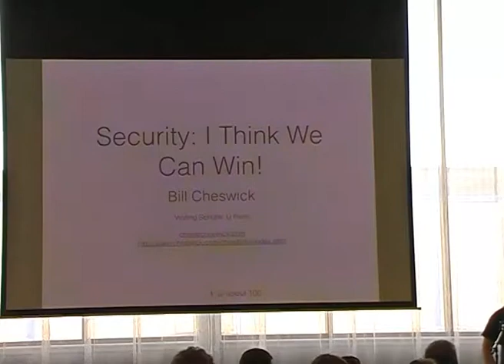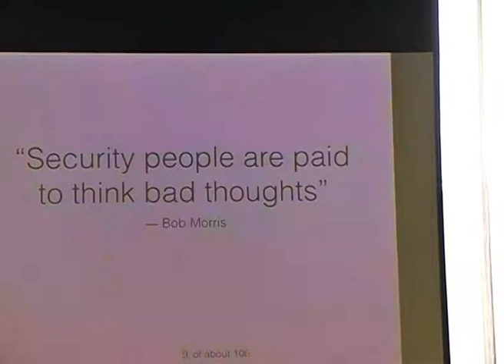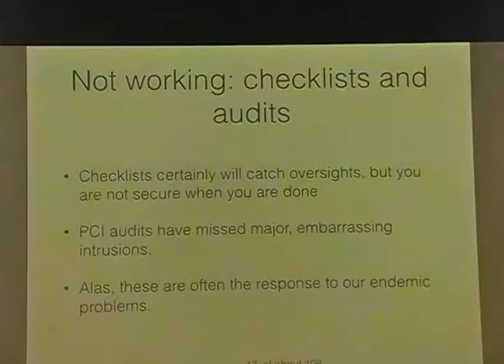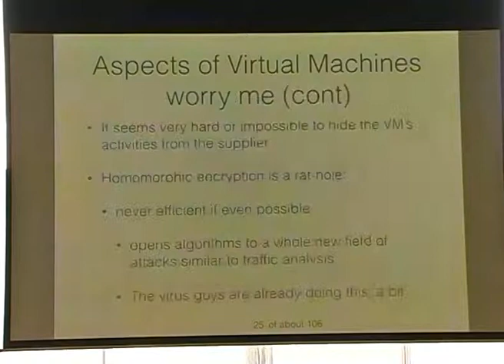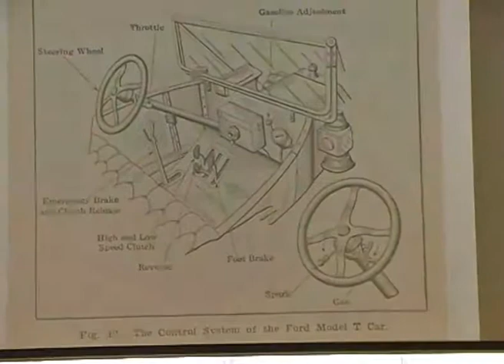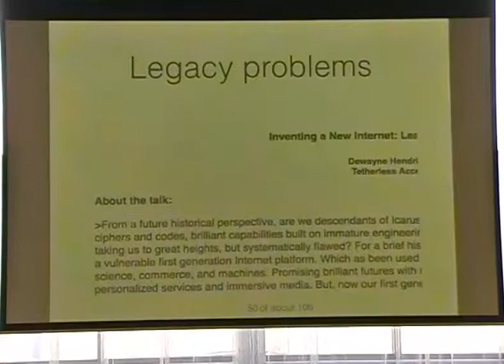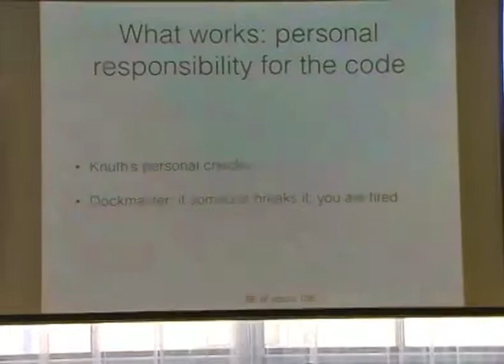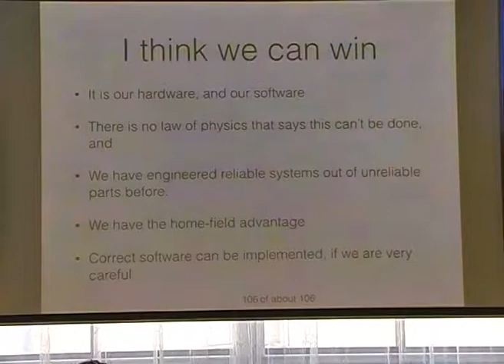NLUUG VJ14 - 02 - Bill Cheswick -- Computers and Internet Security - I think we can win!